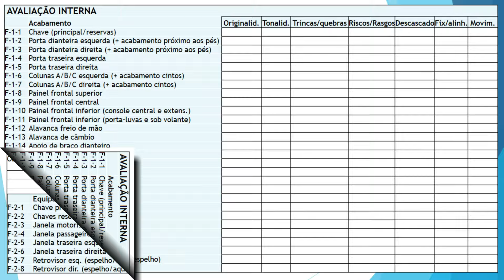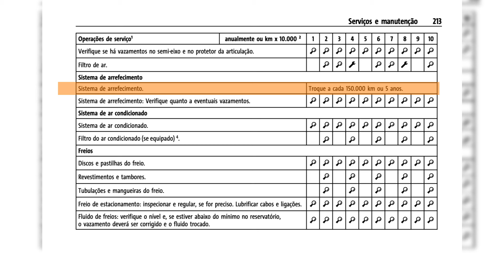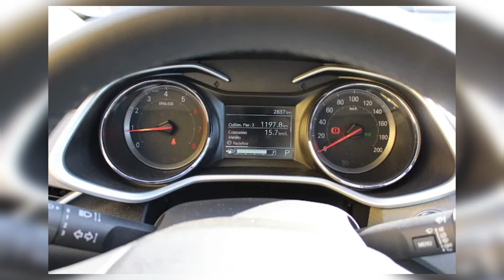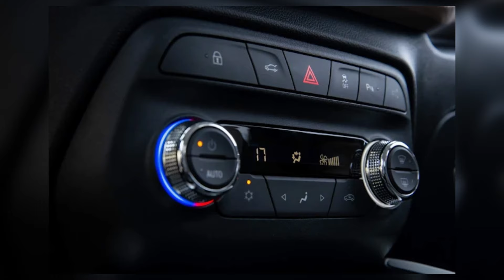ONIX PLUS PREMIER 1.0 turbo automático 2020 | QUANTO CUSTA para manter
Tá pensando em comprar um CHEVROLET ONIX PLUS 2020, excelente opção de sedan compacto seminovo, com motor CSS Prime 1.0 12v turbo e equipado com câmbio automático de 6 marchas GF6/6T31? ENTÃO VOCÊ PRECISA VER ESSE VÍDEO!! Tudo em detalhes e em números, sobre valor da tabela fipe e KBB, taxas de transferência, valores de documentos, seguro, desvalorização e, além disso, um levantamento de preços de peças, para você saber quanto vai gastar para adquirir e manter um carro desses. Também seguem os números de consumo e autonomia, dados de ficha técnica, para você saber o quanto você vai gastar com combustível e o quão longe você consegue ir com esse carro. Ao final, a lista completa de equipamentos disponíveis para essa versão Premier, top de linha e uma das mais procuradas para este ano/modelo, bem como um levantamento completo sobre motor, câmbio, suspensão, freios e pontos que você deve observar antes de fechar negócio.

VALORES COTADOS EM JANEIRO/2024

📜 CAPÍTULOS
00:00 - Já deixou seu like no vídeo?
00:58 - Custos de compra
01:57 - Custos de documentação
03:47 - Cesta de peças
13:10 - Abastecimento e consumo de combustível
14:26 - Lista de equipamentos
16:15 - Conjunto mecânico
19:00 - Pontos positivos
22:19 - Pontos de atenção